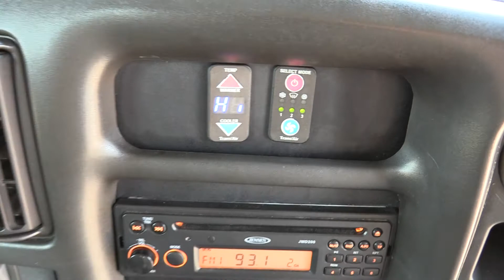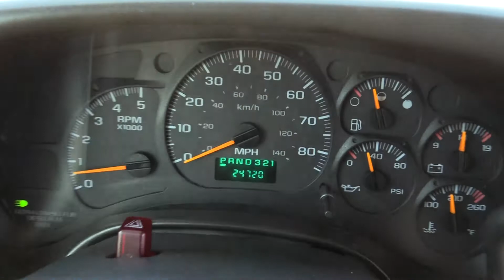Used 2009 Supreme Startrans Shuttle Bus S06504